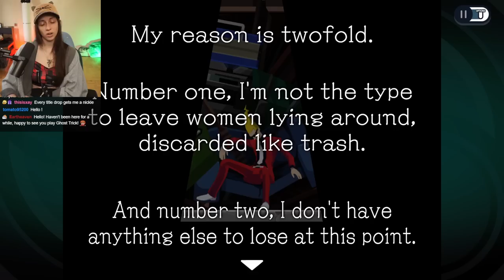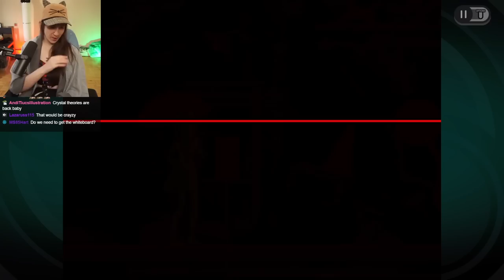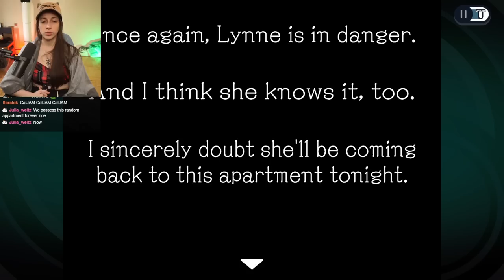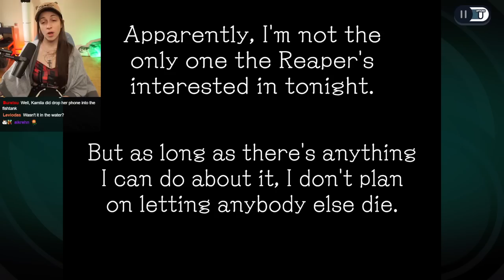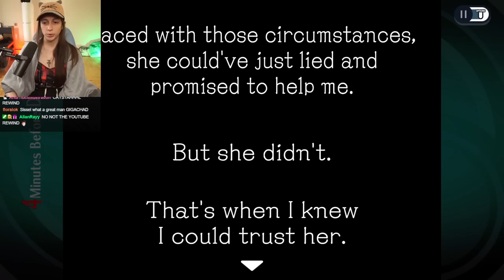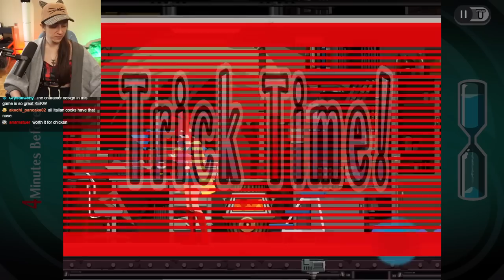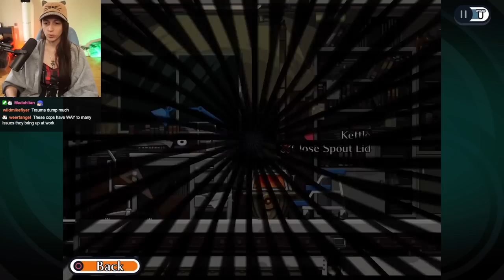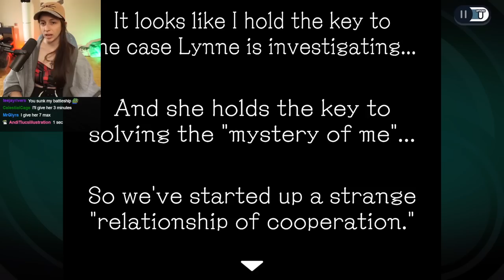Ghost Trick: Phantom Detective First Playthrough ~ Part 1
Holy... wow D,,x This game has an AMAZING first impression D,x  I CAN'T WAIT TO PLAY MORE!!!